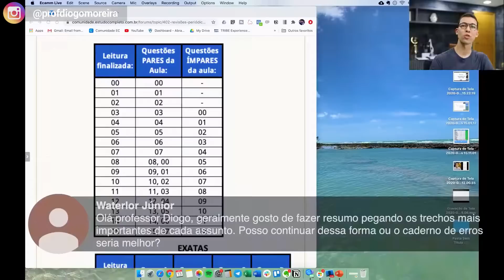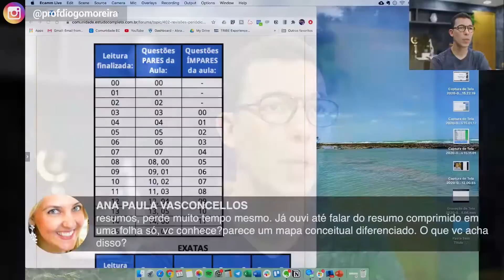Caderno de Erros e Resumo: Qual a diferença?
Caderno de Erros é uma técnica de estudo importante para quem tem MUITA coisa para memorizar. Ele decorre das questões que você erra. Mas isso seria um resumo? Qual a diferença entre eles e qual o melhor? Confira!